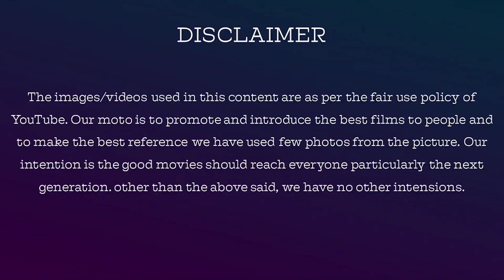Dir Sundar C kutti story | இயக்குனர் சுந்தர் சி சொன்ன குட்டிக்கதை |VeetlaVishesham Audio Launch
Watch director sundarc speech at VeetlaVishesham Audio Launch